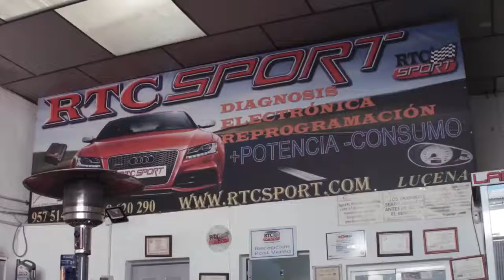EOI pondrá en marcha la segunda edición del espacio Coworking-Lucena